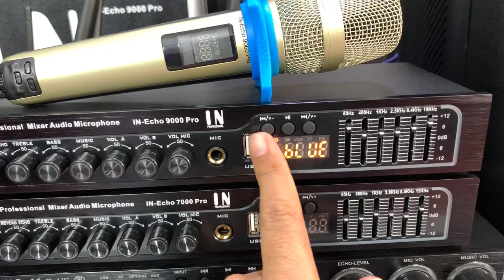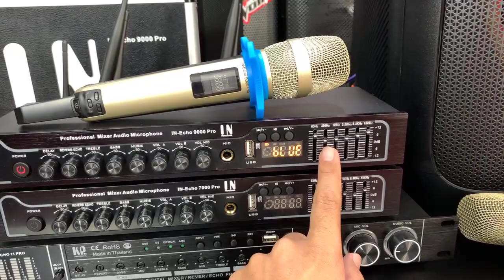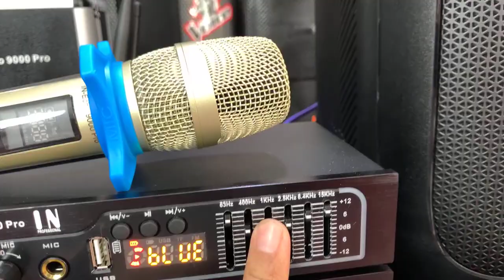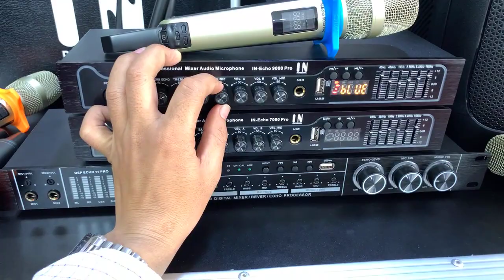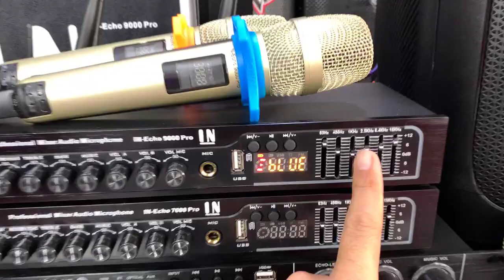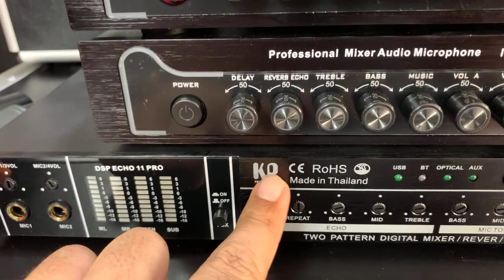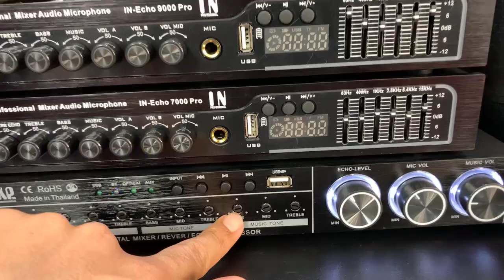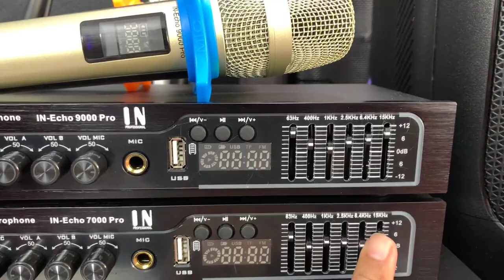មេក្រូហ្វូន​អេកូ​ ល្អបំផុត​ទាំង​ 3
👍👍ចូល​ស្តុក​ថ្មី​ ហេីយ  👍👍
មេក្រូហ្វូន​អេកូ​ ល្អបំផុត​ ក្នុង​ពេល​បច្ចុប្បន្ន​
មេក្រូហ្វូន​អេកូ​ប្លូធូស​ ប្រេន​ IN និង​ KP ដែល​ជា​ប្រេន​ល្បី​ ផលិតនៅថៃ​ បាន​បញ្ចេញ​ 3 ម៉ូដែល​
🎤IN Echo 7000 Pro តម្លៃ  230$
🎤IN Echo 9000 Pro តម្លៃ  280$
🎤KP DSP 11 Pro តម្លៃ  250$

មេក្រូហ្វូន​អេកូ​ប្លូធូស​ ទាំង​ 3 ម៉ូដែល​ របស់​ប្រេន​ល្បី​ IN ផលិតនៅថៃ​ បានទទួល​នៅការ​គាំទ្រ​លេីសគេ​ តាម​រយៈការលក់​ចេញ​ច្រេីន​ជាង​គេ  រហូតដល់ទៅ​ 5 ដងនៃ​មេក្រូហ្វូន​អេកូ​ទាំង​អស់​ដែល​មាន​នៅលេី​ទីផ្សារ​ក្នុង​ប្រទេស​កម្ពុជា​យេីង​ ។  ការ​គាំទ្រ​ទាំងអស់​នេះ​ ដោយសារ​ មេក្រូហ្វូន​ទាំងនៅ​ មានលក្ខណៈ​ពិសេស​ល្អ​ប្រសើរ​ជាង​គេ​ ទាំង​ 9 ចំណុច​ធំៗ​ ៖
👍1-​ សំឡេង​ចេញ​ច្បាស់ល្អ​ និងមាន​មុខងារ​ជាច្រើន​ ដែលគេ​ផលិត​ឡេីង​ដេីម្បី​ជួយ​នៅបាស់ទាំង​អស់​ ដូចជា​  JBL , POLYTRON , LD, EV, SONY, LG, ...  ម៉ាញ៉េ​ឡាន​ និងអំភ្លី​គ្រប់​ប្រភេទ​ ដេីម្បី​ឲ្យ​ច្រៀង​ពិរោះ​ ។

👍2- អាច​សារេ​សាច់ភ្លេង​ ឲ្យកាន់តែ​ពិរោះ​ មាន​រហូត​ដល់ទៅ​ក្រាភិច​ ដេីម្បីជួយ​​បង្ករភាពងាយ​ស្រួលសម្រាប​ប្រេីប្រាស់​ ឲ្យកាន់តែ​ល្អ​ប្រសើរ​ជាងគេ​ ខណៈ​ដែល​មេក្រូហ្វូន​អេកូ​ នៅលេីទីផ្សារ​ដ៏ទៃ​ មិនអាចធ្វេីបាន​ ។

👍3- ទាំងបី​មូដែល​មេក្រូហ្វូន​អាច​ផលិត​សំឡេង​បែប​ អេកូ​  និង​ Reverb ដែល​ធ្វើឲ្យ​អ្នក​ច្រៀង​បាន​កាន់តែ​ពិរោះ​  ជាង​មេក្រូហ្វូន​ដ៏ទៃ​ទៀត​នៅលេីទីផ្សារ​មាន​ត្រឹម​តែ​ អេកូ​​ ។

👍4- គ្រប់​មេក្រូហ្វូន​អេកូ​ប្លូធូស​ របស់​ប្រេន​IN ថៃល្បី​នេះ​ អាច​ចាប់​ចម្ងាយ​ពី​ 150ម៉ែត្រ​ រហូតដល់​ 200 ម៉ែត្រ​  ដែលបង្ករ​ភាពងាយ​ស្រួល​សម្រាប់​ប្រើ​គ្រប់​កម្មវិធី​ ផ្សេងៗ​ ដូចជា​ កម្មវិធី​ប្រជុំធំ​, កម្មវិធី​កំសាន្ត​ផ្សេងៗ​ ជាពិសេស​ កម្មវិធី​ មង្គលការ​ ហែរជំនូន​ ដែល​ហែរ​ឆ្ងាយៗ​ពី​រោងការ​ ដែលជា​ពិសេស​អាចឆ្លងកាត់​ជញ្ជាំង​កញ្ចក់​បានដោយងាយ​ ខណៈ​ដែល​មេក្រូហ្វូន​អេកូ​ភាគច្រេីន​នៅលេីទីផ្សារ​ ចាប់​ចម្ងាយ​បានតែ​ 20​ ទៅ​ 30 ម៉ែត្រ​ ។

👍5- មាន​ប្រអប់​ការពារ​  ងាយ​ស្រួល​ទុកដាក់​ និង​បម្លាស់ទី​ ចល័ត​បាន​ មាន​ប្រអប់​ស្រ៊ីន​ពី​រោងចក្រ​ ដែលមាន​ ឡូហ្គោ​ Logo​ IN និងលេខ​មូដែល​   ខណៈ​ដែល​មេក្រូហ្វូន​អេកូ​ នៅលេីទីផ្សារ​ភាគច្រេីន​ ប្រអប់​ក្រដាស​ និង​គ្មាន​ឡូហ្គោ​ logo ច្បាស់​លាស់​ ទេ​ ។

👍6- នៅ​លើ​ដុំ​អេកូ​ មាន​ថ្ម​សាក​ អាច​ប្រេីបានរហូតដល់​ពី​ 8 ទៅ​ 10 ម៉ោង​ ដែលផ្ដល់​ភាពងាយ​ស្រួលសម្រាប​ចល័ត​ ទៅតាម​បាស់​ដែលមាន​ថាមពល​ថ្ម​សាក់​ អាច​ប្រេី​ នៅ​គ្រប់​ទី​កន្លែង​បាន​ ដែល​ប្រភេទ​ថ្ម​ មិនងាយ​ខូច​ និង​អាច​ប្រើ​ភ្លេីង​ ផ្ទាល់បាន​ ល្អ​ប្រសើរ​ជាង​មេក្រូហ្វូន​អេកូ​ ដ៏ទៃ​នៅលេីទី​ផ្សារ​ មិនទាន់​ហ៊ានបំពាក់ថ្ម​ល្អដូច​ប្រេន​ IN នៅឡេីយ​ទេ​ ហេីយខ្លះទៀត​ មិនទាន់មាន​បច្ចេកវិទ្យា​ដាក់ថ្មចូលនៅឡេីយទេ​ ពោលគឺ​ បច្ចេកវិទ្យា​នៅមាន​កំរិត​ ។

👍7-​ អាច​ចាក់តាម​ USB មេម៉ូរី​ បាន​ដោយ​សេរី​ និងមាន​ប៉ូតុង​បញ្ជារ​ ងាយស្រួល​ ។ មេក្រូហ្វូន​នៅលេី​ទីផ្សារ​ចាក់​ USB សំឡេង​ចេញ​មិនពិរោះ​ និង​ខ្លះទៀត​ គ្មាន​មុខងារ​ចាក់តាម​ USB ឫ​ មេម៉ូរី​  នោះទេ​ ។

👍8- មិនកុង​ និងងាយ​ស្រួល​សារេ​ មិន​បង្ករភាពងាយ​ស្មុគស្មាញ​ដល់​អ្នក​ប្រេី​ប្រាស់​ នោះទេ​ ។

👍9- អ្វីដែលជា​ពិសេស​នោះ​គឺ​ គ្រប់​ផ្លែ​មេក្រូហ្វូន​ អាច​ប្ដូរ​កាណាល់បាន​ មិនឲ្យ​ឆ្លង​គ្នា​ ហេីយ​ប្រសិនជា​ខូច​ផ្លែ​មេក្រូហ្វូន​ អាច​ទិញ​បាន​ភ្លាម​ៗ​ មិនបាច់​កំម៉ង់​ ធានាថា​មាន​លក់​ ។  ចំពោះ​មេក្រូហ្វូន​ដទៃទៀត​ មិនមាន​លក់​ផ្លែ​ទេ​ និង​ភាគ​ច្រើន​ មិន​អាច​ប្ដូរ​កាណាល់បានទេ​ ។

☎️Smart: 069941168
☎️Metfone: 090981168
( 🚛🚚មានសេវាដឹកជញ្ជូនទូទាំងប្រទេស)

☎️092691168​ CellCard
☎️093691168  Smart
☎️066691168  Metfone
 🚛🚚មានសេវ៉ាដឹកជូន24ខេត្តក្រុង រាជធានី​

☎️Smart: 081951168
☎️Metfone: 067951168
( 🚛🚚មានសេវាដឹកជញ្ជូនទូទាំងប្រទេស)